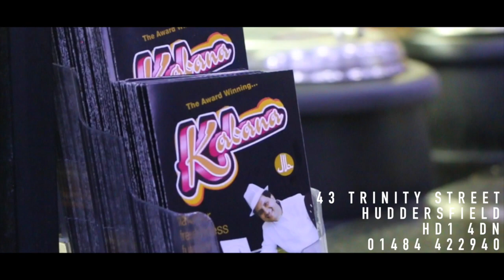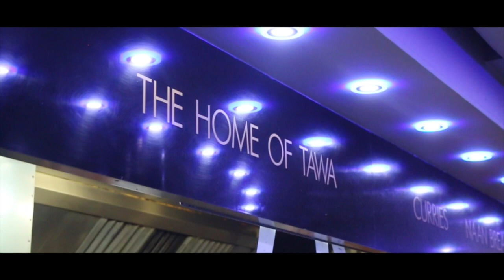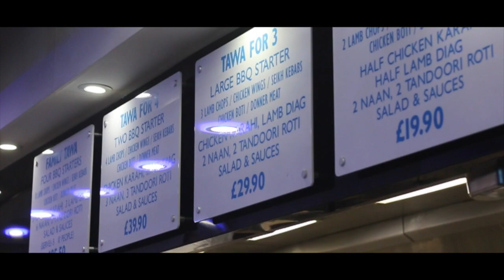Kabana Huddersfield - Extended Promo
Uncover and Discover the full potential of film advertising for you and your business.